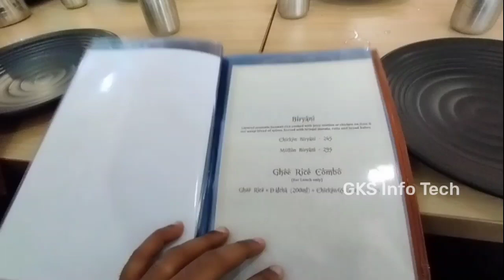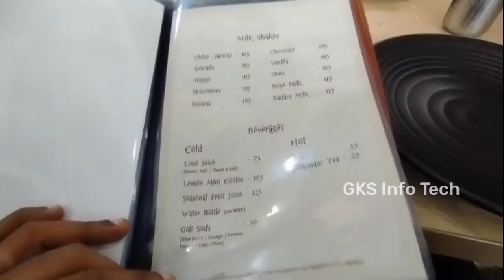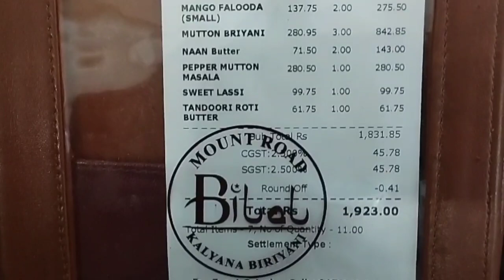Mount road Bilal hotel is back🔥Bhai Biriyani🔥Mutton Briyani 🔥Mango Falooda 🔥90’s Kid food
Mount Road Bilal hotel google Map location